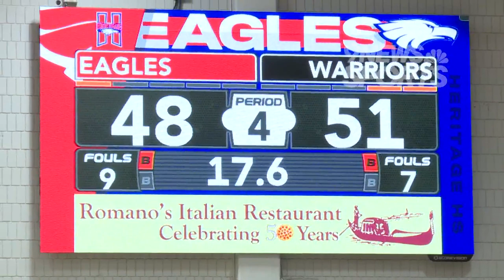Arapahoe and Heritage battle to final buzzer // Extended Highlights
The rivalry game went down to the final possession!